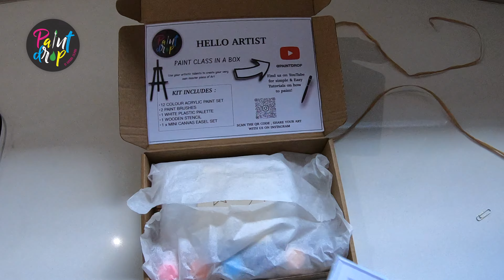WHATS IN THE BOX? [4K]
Beginner artist? Want to paint? don't have the materials ?
I got you covered!!
all your art materials in a box!!

➪ HOW TO PURCHASE?

Let me know what you guys think , down in the comments section below ⬇️